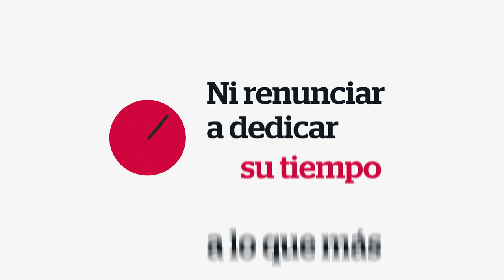Tenía previsto jubilarme… ¿Y ahora qué?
Si la COVID-19 ha interrumpido tus planes, es hora de reactivarlos.
En Abante ayudamos a las personas a cambiar sus dudas por buenas decisiones financieras. Para que incluso en tiempos de incertidumbre no tengan que renunciar a sus objetivos vitales. Conócenos